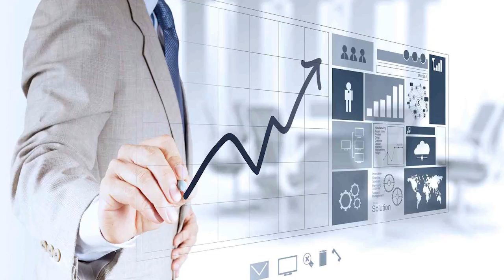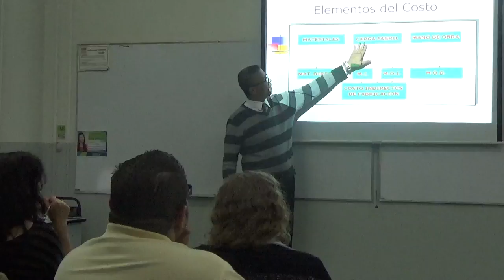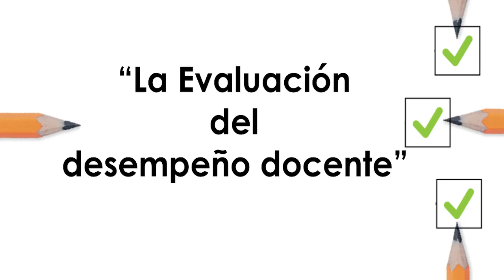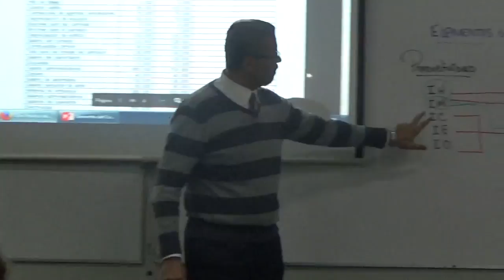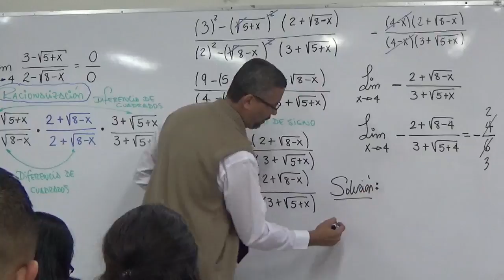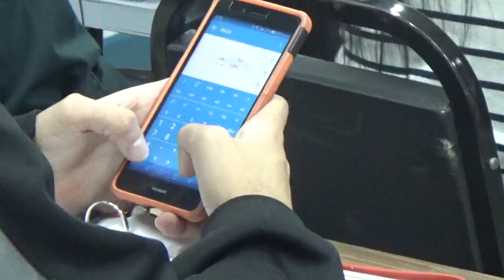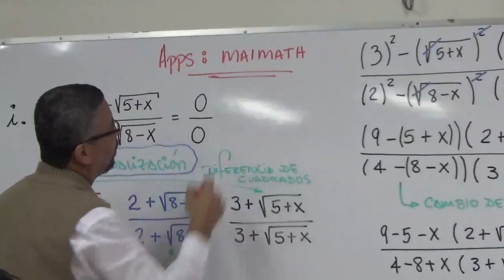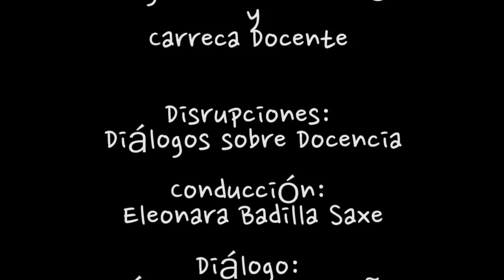Ing. Héctor Guerra - Recursos para el aprendizaje: de la pizarra a las apps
Entrevista realizada al Ing. Héctor Guerra - Recursos para el aprendizaje: de la pizarra a las apps por parte del programa Disrupciones de la Universidad Castro Carazo y conducido por la Rectora Dra. Eleonora Badilla Saxe.